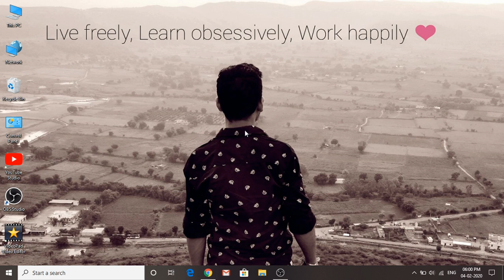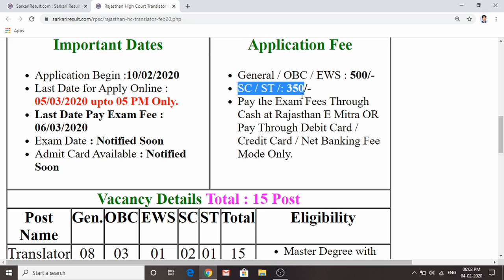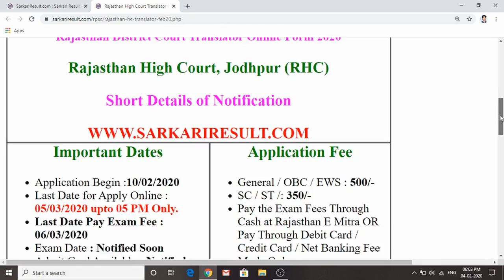Rajasthan High Court Translator,Jodhpur Online form 2020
For more details see full video.
and for notification see url